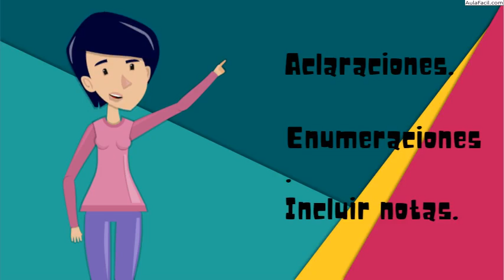Paréntesis/Los Paréntesis/Lengua Sexto Primaria (11 años)/AulaFacil.com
Curso Lengua Sexto Primaria (11 años) / Los Paréntesis
Paréntesis